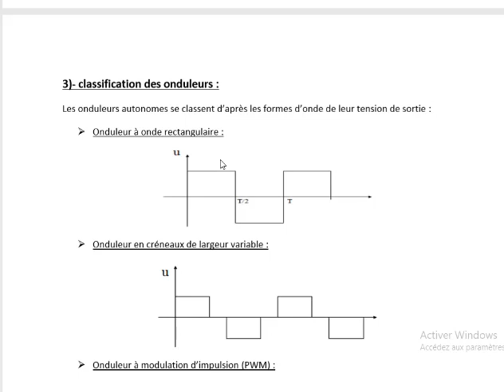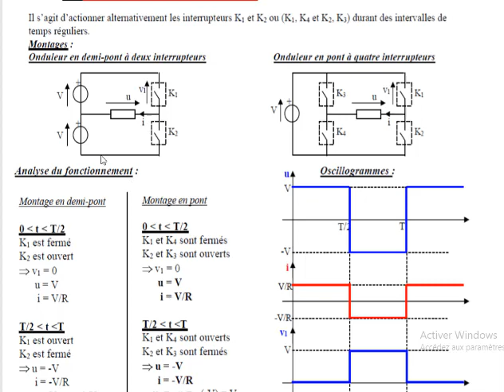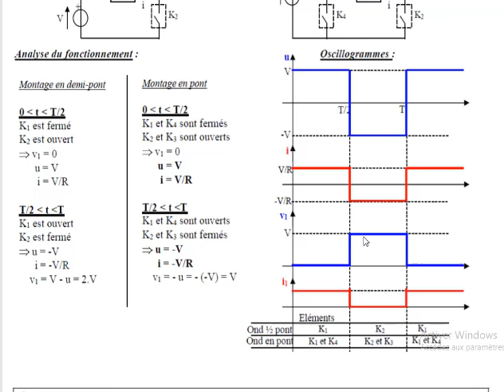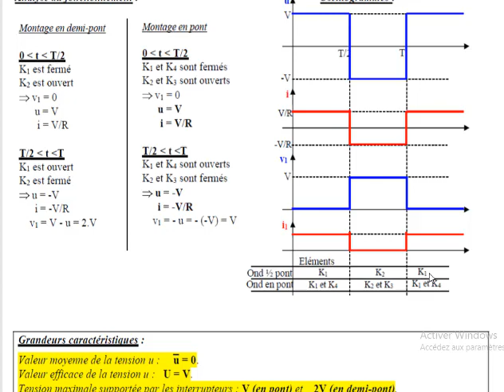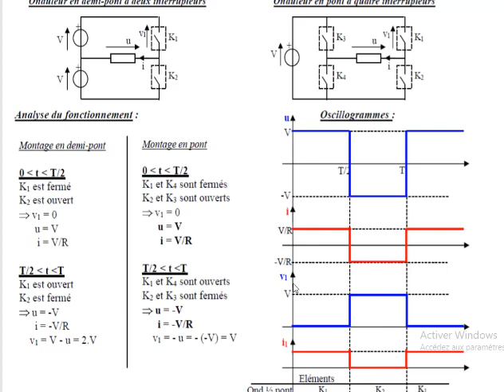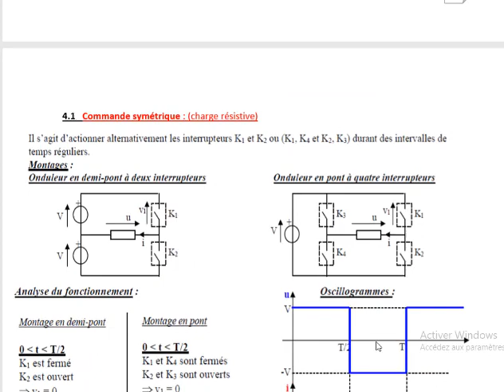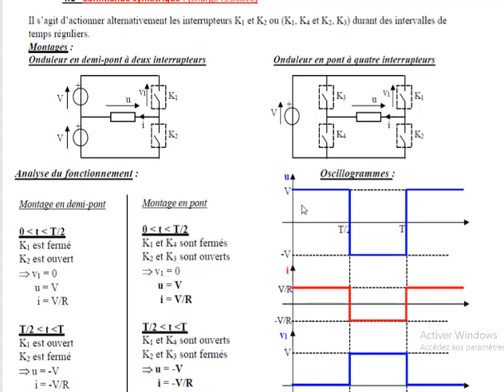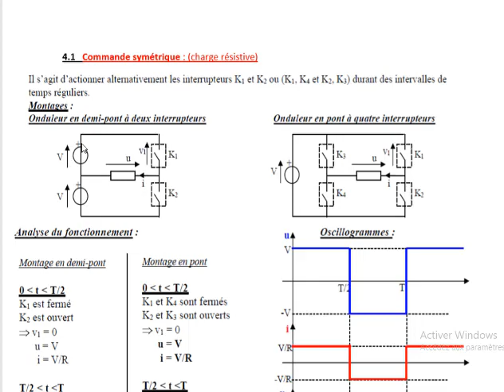vidéo 18 M27 commande électronique des moteurs : ONDULEUR A COMMANDE SYMÉTRIQUE CHARGE RÉSISTIF